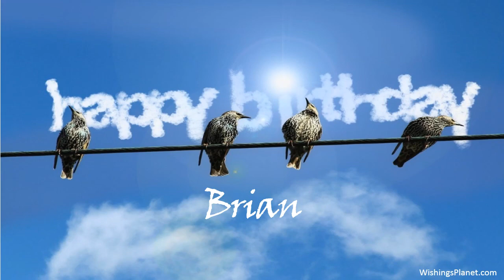Happy Birthday to Brian